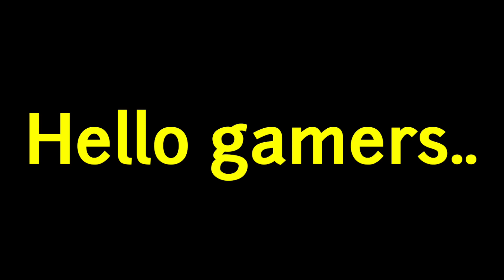என்ன கொடுமை சார் இது😂free fire next incubator in tamil ❤️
free fire next incubator 2022 tamil/free fire top criminal incubator return/free fire new event tamil/vip gaming tamil/free fire updates/free fire unban news tamil/gaming